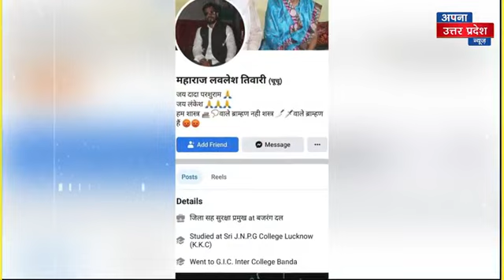Atique और Ashraf को गोली मारने वाले इस लड़के Lavnesh Tiwari की क्यों हो रही है दुनिया भर में चर्चा